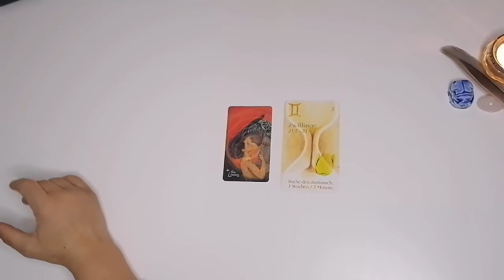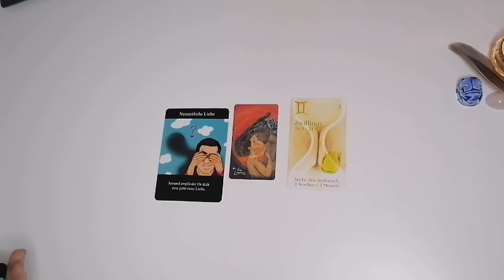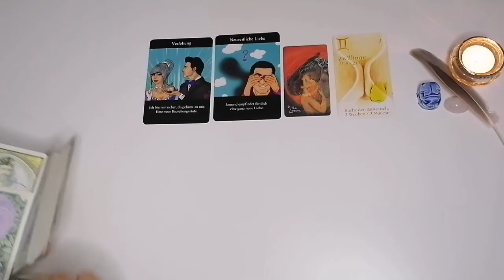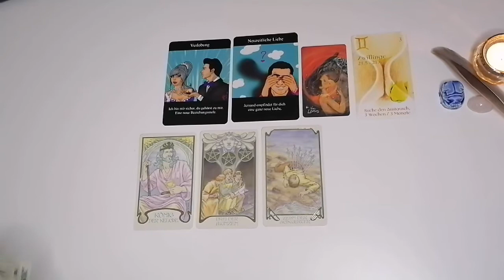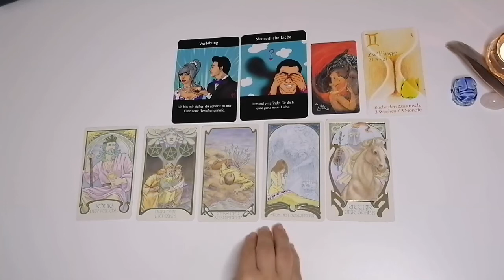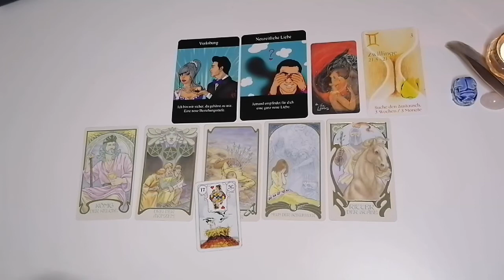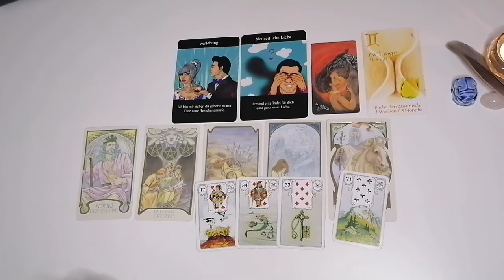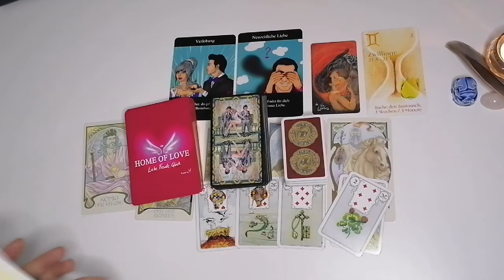Liebesorakel: ZWILLINGE | Neuzeitliche Liebe | 07. -13.06. 💞💞💞💞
Weiterführendes Video:​

Deine Svea

Allgemeine Infos & keine Aufmerksamkeiten 🤩💞💌:

⭐Amazon Wishlist, für kleine & große Aufmerksamkeiten: